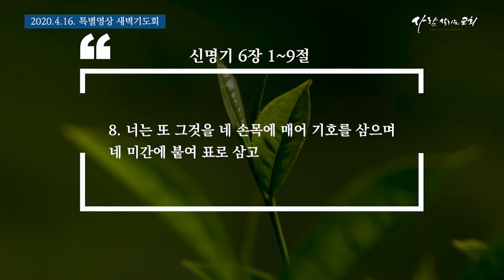2020년 4월 16일 (목) 특별영상 새벽기도회 '평생에 사는 날 동안 잊어서는 안 되는 그것이 있다.'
본문: 신명기 6장 1~9절
말씀: 라준석 목사